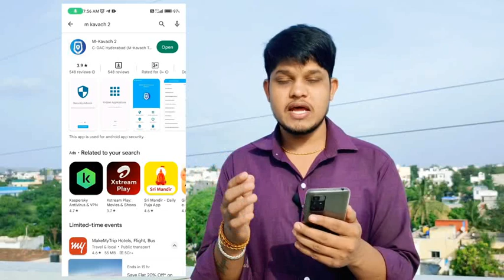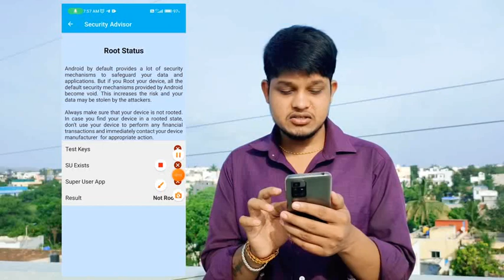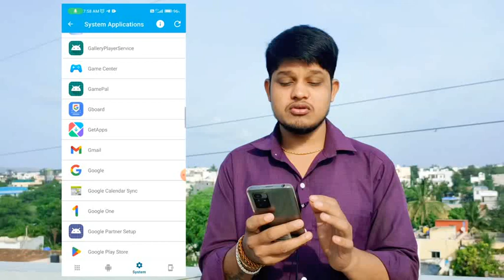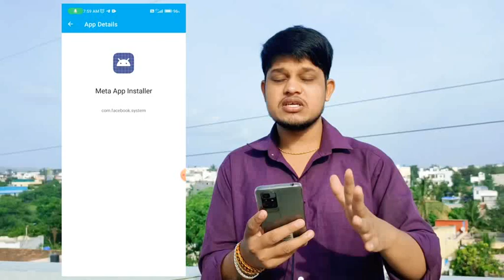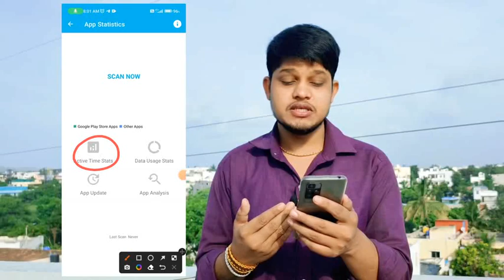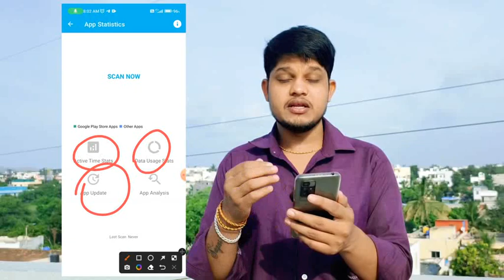एम कवच 2 ऐप की सभी सेटिंग का उपयोग कैसे करें// "How to use m kavach 2 app all setting "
escan bot removal kya hai
e kavach app kaise download karen
m-kavach mobile security app download
kavach kaise kam karta hai
kavach app kaise use kare
durga kavach
all settings
e kavach app kaise download kare
durga kavach
durga kavach
m kavach 2
m kavach 2 kya hai
m kavach 2.0
m-kavach mobile security app
download
durga kavach
... 2 in hindi
m kavach 2
download
durga kavach
... 2 kaise
download
durga kavach
... kaise dekhe
kaise download karen
durga kavach
m kavach 2
m kavach 2.0
m kavach 2 app
m kavach 2 is real or fake